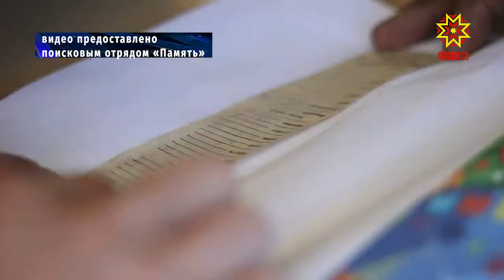Поисковый отряд ЧГПУ вернулся со Всероссийской «Вахты Памяти».